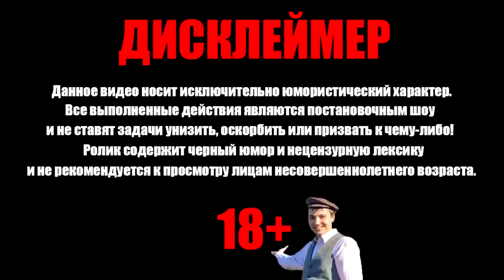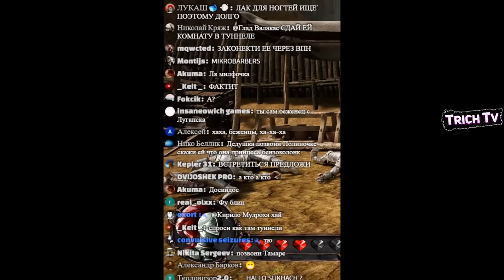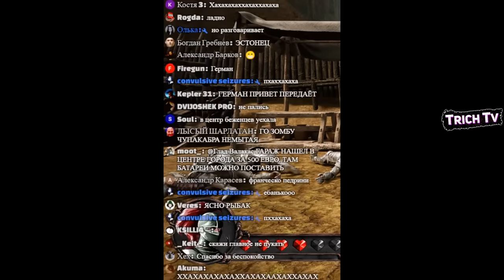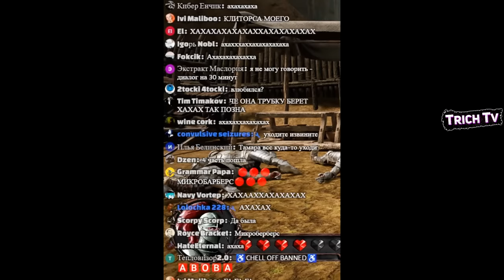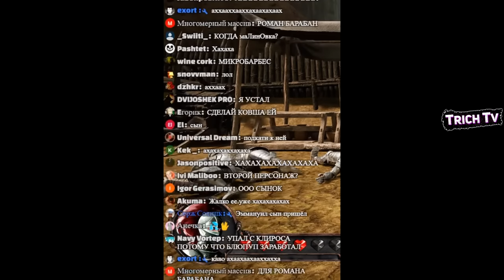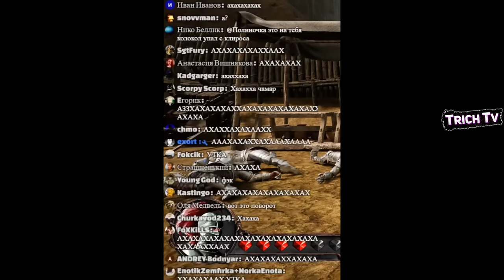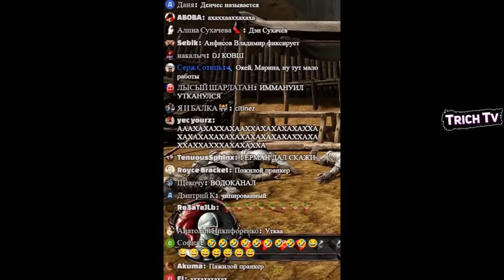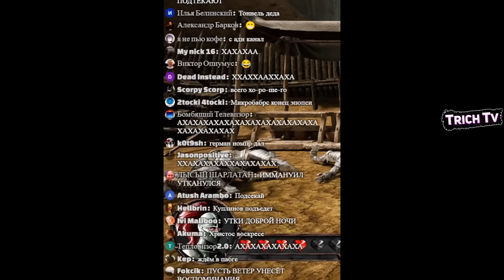Валакас звонит Итальянке (5 часть) Последний звонок?